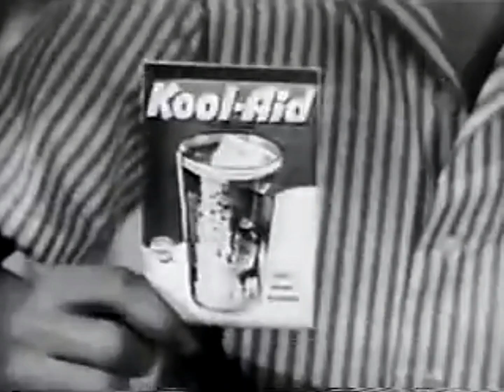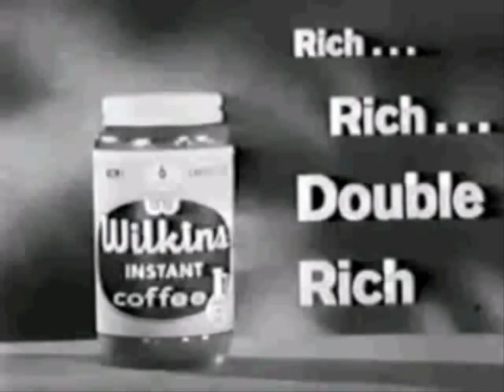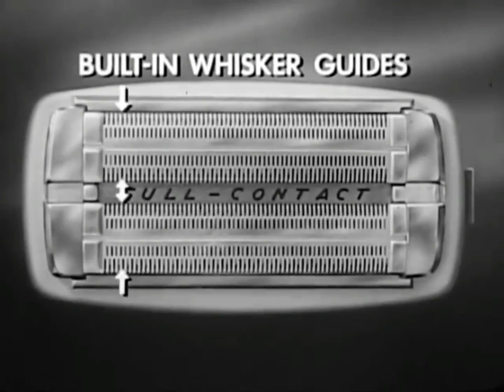Ten Vintage Commercials (Circa 1950s)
So here are ten vintage commercials from the 1950s. Now they all should be from the 50s, but keep in mind not all of these had the exact date on them so my apologizes for any mistakes made.

Our channel does not own anything, except for this compilation video itself.